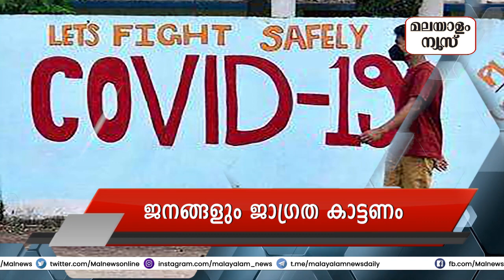കോവിഡിനൊപ്പം ജീവിക്കാം, ജാഗ്രതയോടെ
കോവിഡ് അടുത്ത കാലത്തൊന്നും നമ്മെ വിട്ടുപോകില്ലെന്നത് ഇതിനകം തെളിഞ്ഞുകഴിഞ്ഞ യാഥാര്‍ഥ്യമാണ്. അതിനാല്‍ തന്നെ എക്കാലവും അടച്ചിട്ട് ജീവിക്കാന്‍ നമുക്ക് കഴിയില്ല. ഈ വസ്തുത അടിസ്ഥാനമാക്കിയാവണം കോവിഡ് പ്രതിരോധ നടപടികള്‍ സ്വീകരിക്കേണ്ടത്. ജനങ്ങളെ പട്ടിണിക്കിട്ട് നമുക്ക് മഹാമാരിയെ നേരിടാനാവില്ല.